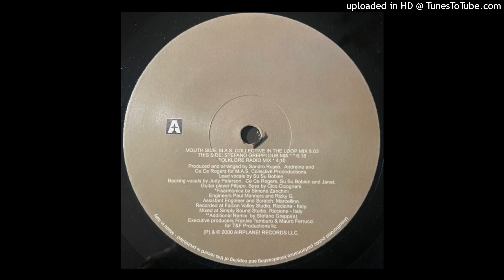Mass Syndicate | Never (M.A.S. Collective In The Loop Mix)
Backing Vocals – Ce Ce Rogers, Janet, Judy Peterson, Su Su Bobien
Remix – M.A.S. Collective
Airplane! Records – ARP 21068 | 2000